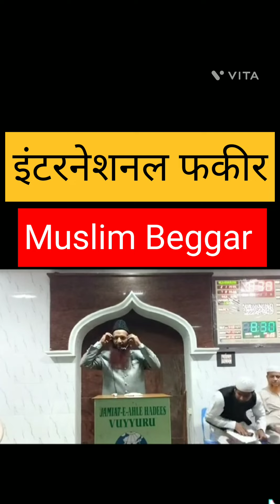International Beggar in Muslim Community / Dowry system in India / Faqeer in Indian Muslim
I would like you to enjoy and acquire the knowledge of the world and Hereafter through my Youtube Channel. If you have any queries any suggestions please feel free to write and comment me. I am eager to know about. Wish you all the best for your bright future. Please obey your Parents, teachers and all elders ever forever.
ہیلو، میرے یوٹیوب چینل میں خوش آمدید۔ میں چاہتا ہوں کہ آپ اپنے یوٹیوب چینل کے ذریعے دنیا و آخرت کے علم سے لطف اندوز ہوں اور حاصل کریں۔ اگر آپ کے پاس کوئی سوالات ہیں تو براہ کرم مجھے لکھنے اور تبصرہ کرنے کے لئے آزاد محسوس کریں۔ میں جاننے کے لیے بے تاب ہوں۔ شکریہ آپ کے روشن مستقبل کے لیے نیک خواہشات۔ اپنے والدین، اساتذہ اور تمام بزرگوں کی ہمیشہ فرمانبرداری کریں۔

Thanks for your cooperation and support.